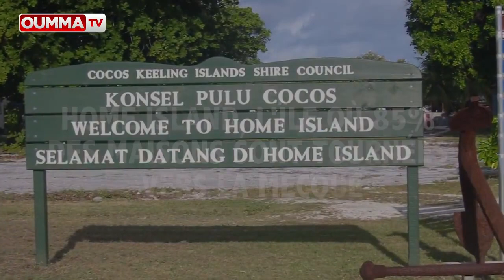Home Island, l'île où 85% des maisons sont tournées vers la Mecque.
Sur cet îlot, nul besoin de boussole pour trouver, non pas le nord, mais la direction de la Qibla ! Les visiteurs savent au premier coup d’œil dans quel sens se tourner pour prier vers La Mecque.